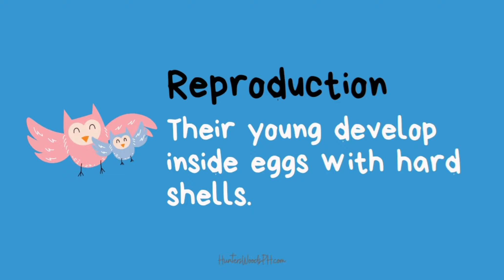Montessori Lesson for 6-9 Year Olds: Body Functions of Birds | Vertebrates - HuntersWoodsPH.com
Based on the Montessori curriculum. A very simple overview of the main body functions of birds, namely, movement, support, protection, circulation, respiration, and reproduction.